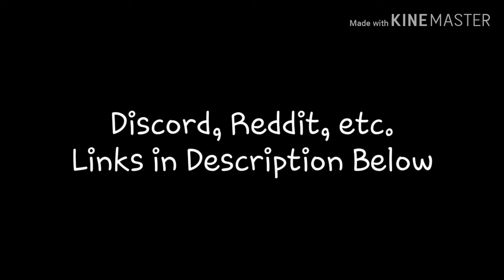Reminder Video II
Q: How do I get my replay there?

-=-Format-=-
• Your in-game name
• Your player tag
• Any message or state you want
Enjoy the vid!